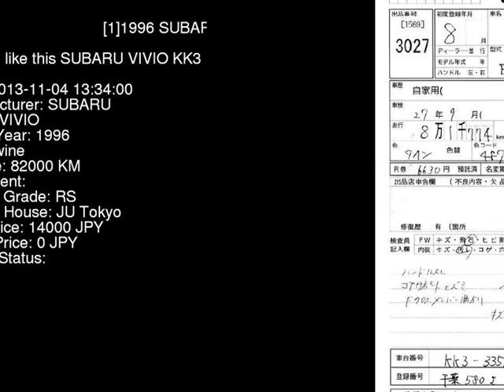1996 SUBARU VIVIO KK3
the Authority on JDMs since 2007!  . Details on this car from auction in Japan